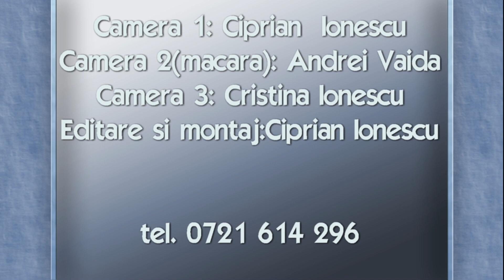Razvan si Ionela 2015